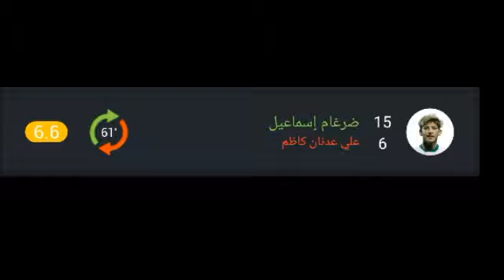تقييم لاعبين منتخب العراق اليوم ورجل مباراة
منتخب العراق, منتخب العراق اليوم